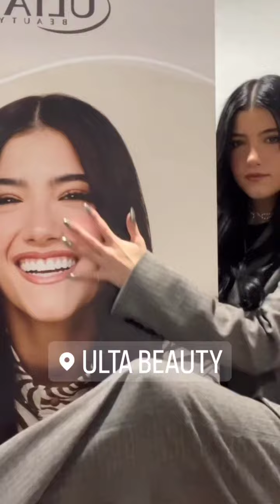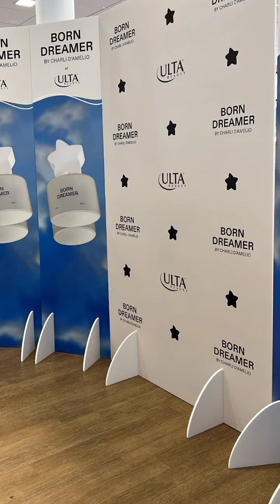Charli Damelio Set To Move In With Landon Barker Soon - Chase Hudson Reacts